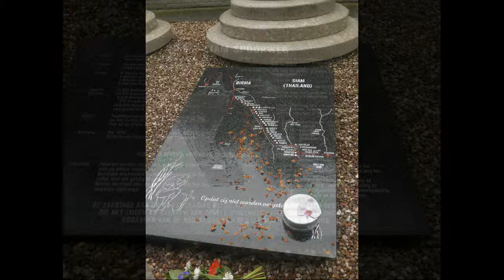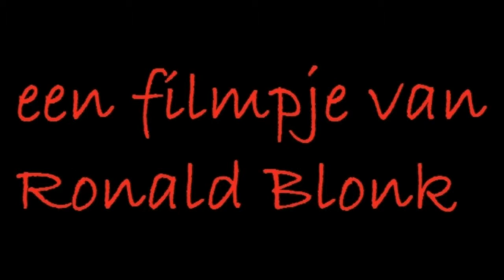Dodensporen Bronbeek 30 augustus 2014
Herdenking Birma Siam Spoorweg en Pakan Baru Spoorweg, zaterdag 30 augustus 2014 op landgoed Bronbeek te Arnhem.
Stichting 4 en 5 mei comité en stichting Nusantara, beide uit Amsterdam Zuidoost